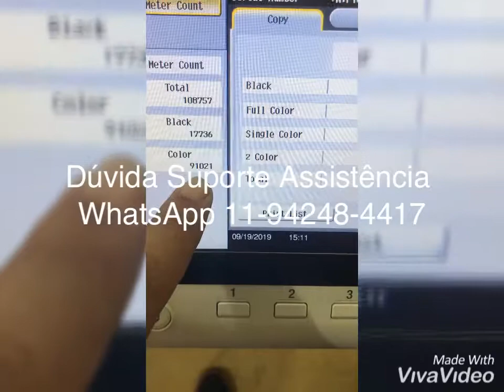Máquina Digital a Laser